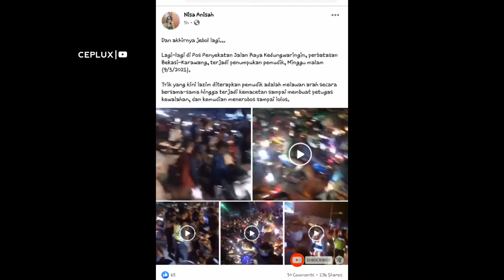kerumunan pemudik di perbatasan Bekasi Karawang